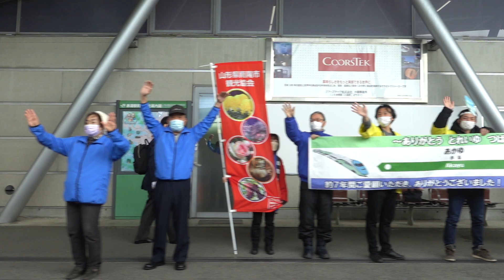20220327 ありがとう とれいゆ つばさフィナーレ号福島経由山形行き 赤湯駅発車